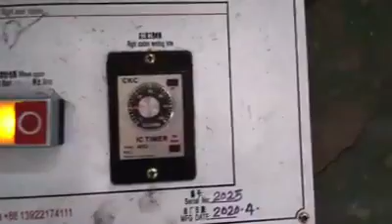Sunglory double heads polishing machine for cookware edge / cover / lid making mirror finish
Sun Glory Industry International Limited

Add: RM1004, Peace World Plaza, No.362-366, Huanshi East Rd., Yuexiu District, Guangzhou, China

Global service center and show room:

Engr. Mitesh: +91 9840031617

Add.: A15-16, Phase 2, 2nd Main Road, Mepz Special Economic Zone, Chennai, India